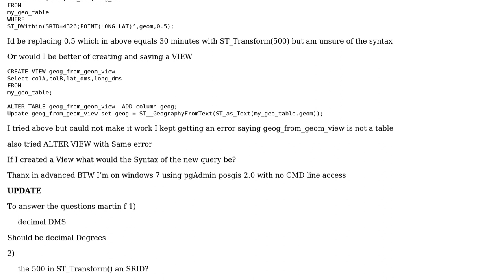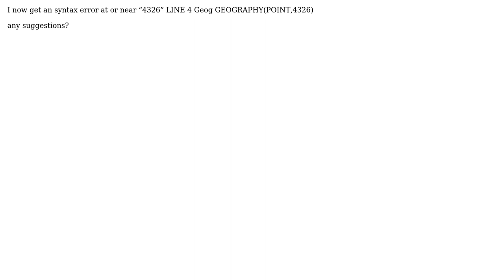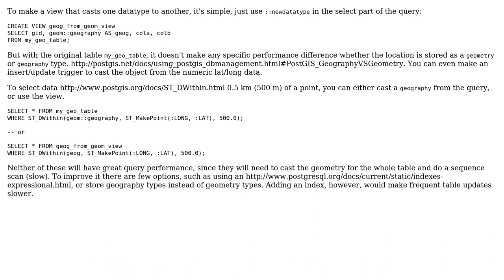GIS: PostGIS Transform distance or create a view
With thanks & praise to God, and with thanks to the many people who have made this project possible! | Content (except music & images) licensed under CC BY-SA | Music | Images & others | With thanks to user Mike T user Holly and the Stack Exchange Network Trademarks are property of their respective owners. You are responsible for your own actions.